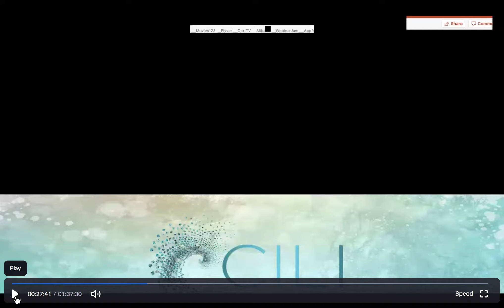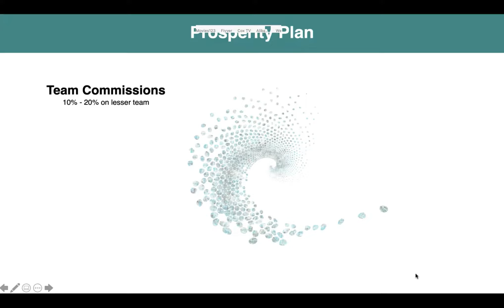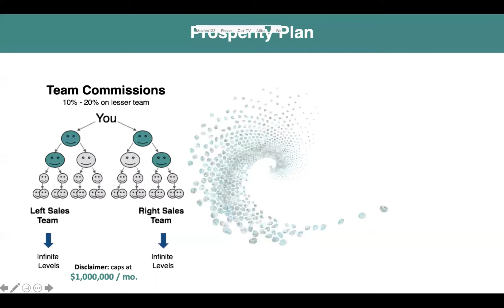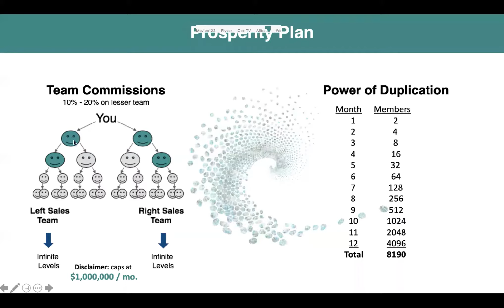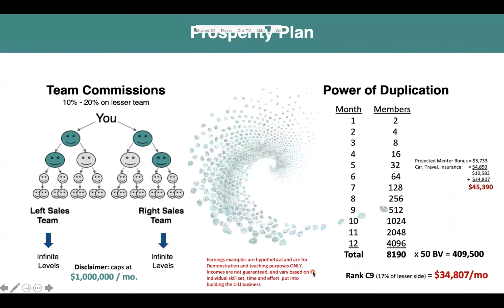The Power of Duplication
Network Marketing works when you are with the right company and leadership. This may not be shared on social media. No income claims - Earning examples are hypothetical and for demonstration and teaching purposes only. Incomes are not guaranteed and very based individual skill set, time, and effort put into building the Cili business.